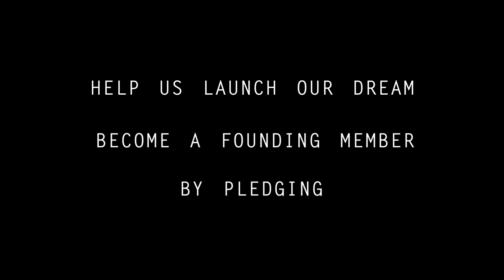PSL Kickstarter FINAL HD